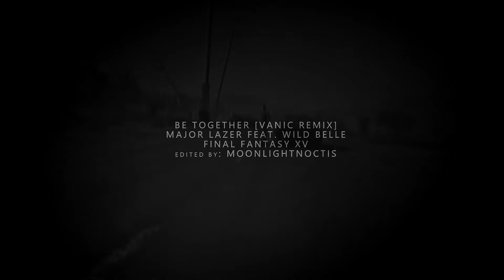Be Together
hella
KH vid next maybe???

Clips: Final Fantasy XV
Coloring: xMysticFlame

THIS VIDEO IS PURELY FAN-MADE AND IS IN NO WAY ASSOCIATED WITH THE MUSICAL ARTIST, OR GAME COMPANY IN ANY WAY